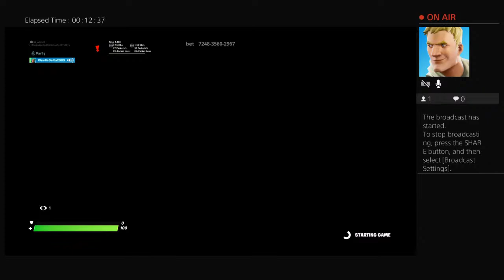Waiting for event partyroyal